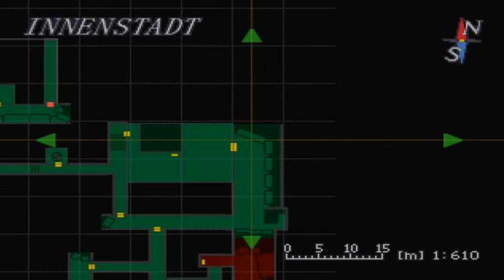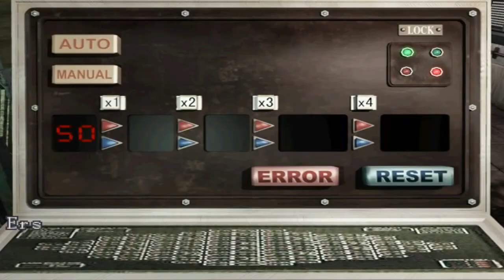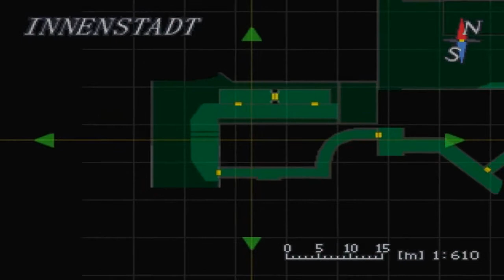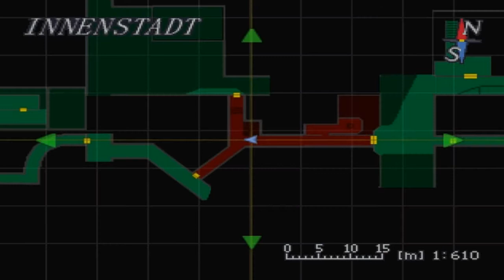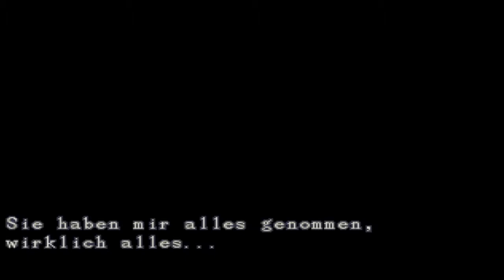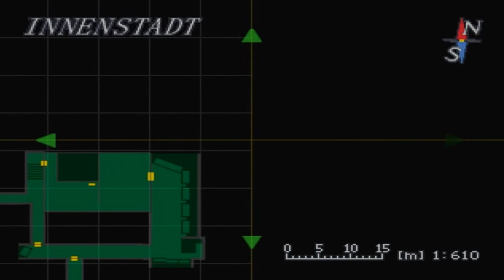Let's Play Resident Evil 3 Nemesis (BLIND/German) part 18 - eine Überraschung mit folgen !